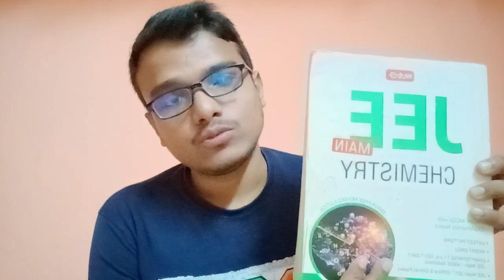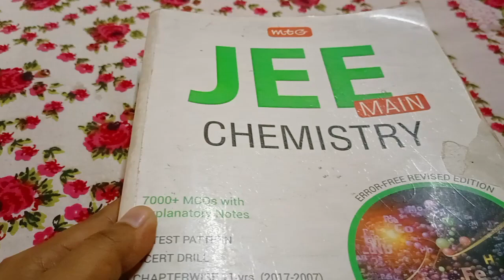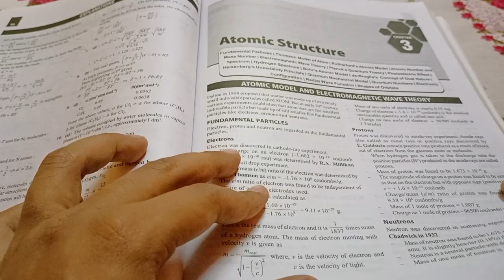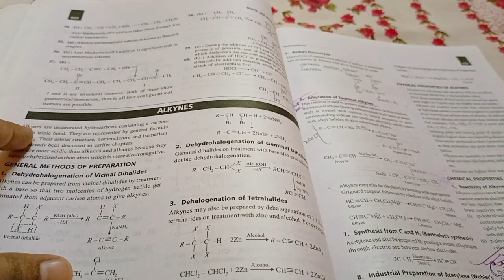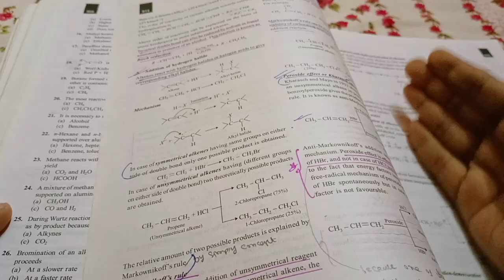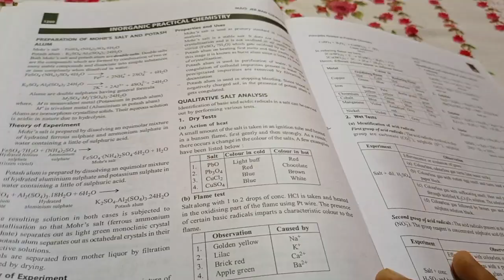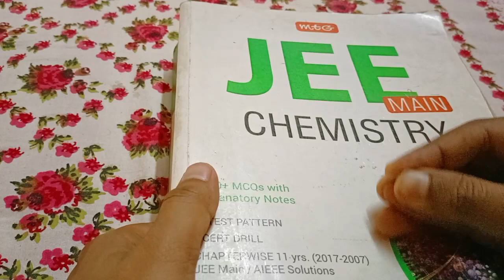Best Chemistry Book | JEE MAINS 2022 | WBJEE 2022 | Preparation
🔴WBJEE 2022: Course Details
👉50+ Mock Tests PCM (Chapterwise & Full Syllabus)
👉100+ DPPs Sheets PCM (Solutions Included)
👉Weekly Mentorship Session

🔴Groups for WBJEE 2022/23:
➤Whatsapp Group WBJEE Batch 3 :

🔴FREE STUDY MATERIALS (IITJEE & WBJEE)